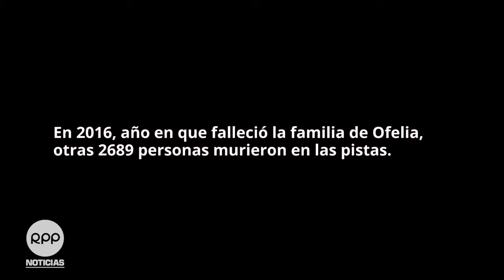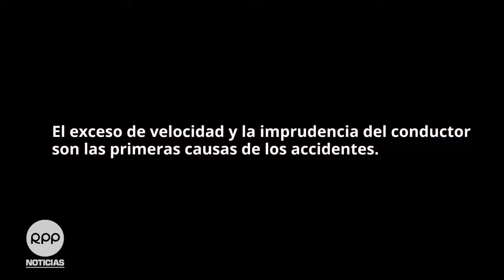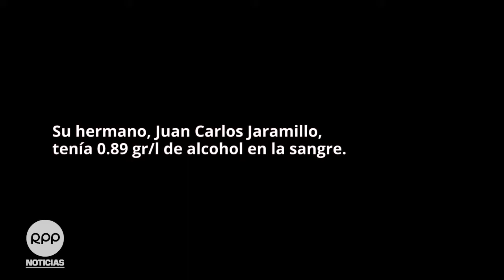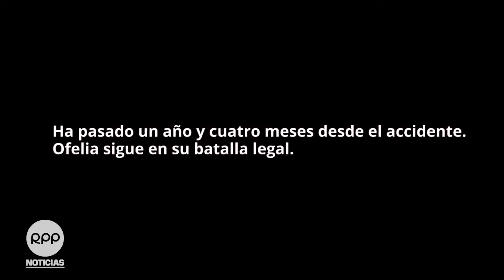La batalla legal de Ofelia Jaramillo contra Corazón Serrano / 5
FrenoAlCaos RPPData El 2016, Ofelia Jaramillo vio morir a su familia en un accidente vehicular: su esposo, tres hijos, hermano, padrastro y sobrino. Ellos viajaban en un auto que chocó con un bus del grupo musical Corazón Serrano en Chancay.

Ofelia sigue buscando justicia. Exige que el conductor de Corazón Serrano, Edwin Guevara, vaya preso por haber manejado a 103 km/h cuando se produjo el accidente.